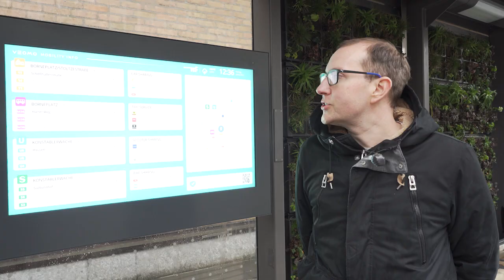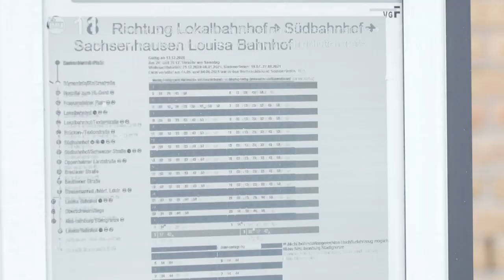Besser warten - Die grüne, digitale Haltestelle der VGF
Gut für Insekten und Stadtklima und für die Fahrgäste!
In einem Pilotprojekt hat die VGF Anfang Februar 2021 die beiden Wartehallen der zentralen Straßenbahn-Haltestelle "Börneplatz/Stoltzestraße" begrünt und außerdem mit neuer digitaler Fahrgastinformation ausgestattet.

Die Begrünung bietet Nahrung für Insekten und filtert gleichzeitig CO2 und Feinstaub.
Über die neuen Bildschirme bekommen Wartenden Auskunft über ihre Verbindungsmöglichkeiten in der Nähe: Öffis, E-Scooter, Car-Sharing, Bike-Sharing oder Taxi.